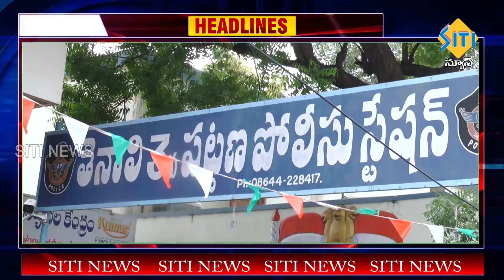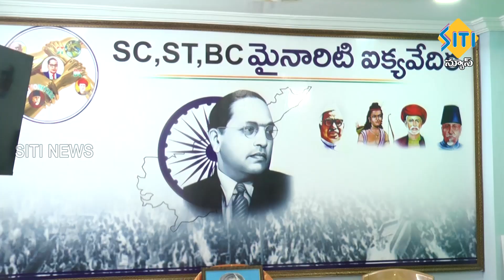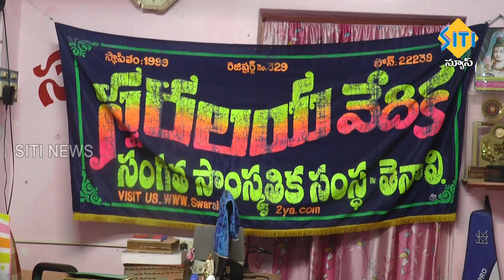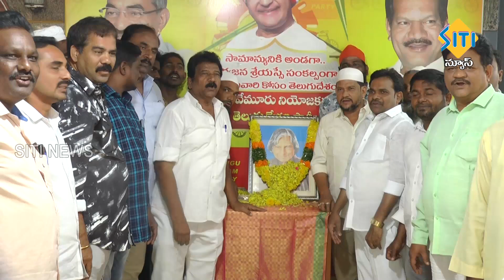TENALI SITI NEWS - 27/07/2024 - 10 PM PART - 1